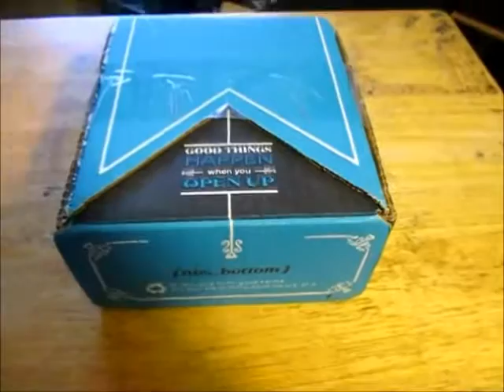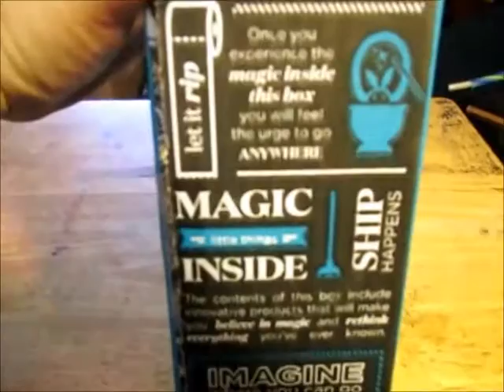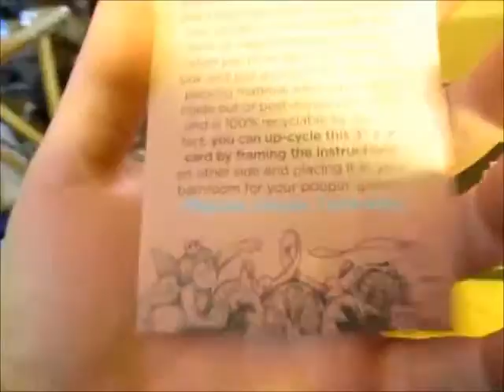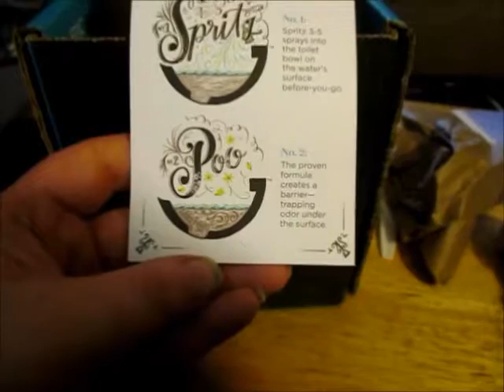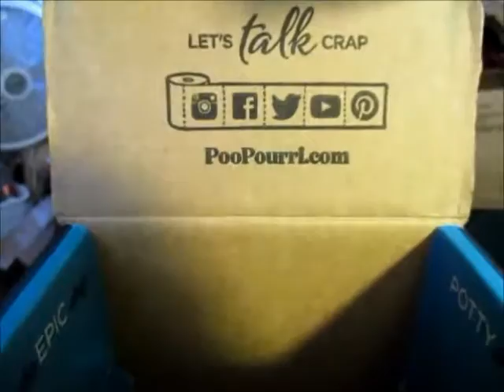Poo Pourri promo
Poopurri.com